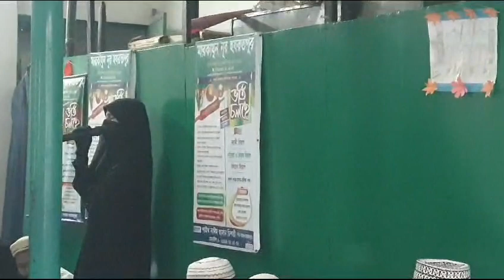ইসলামিক নাশীদ , মারকাযুন নূর হযরতপুর মাদরাসার বানাত শাখার ছাত্রী, শিশু শিল্পী সুমাইয়ার কণ্ঠে